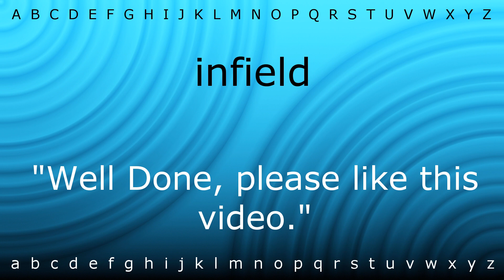Here I will teach you how to pronounce 'infield' with Zira.mp4